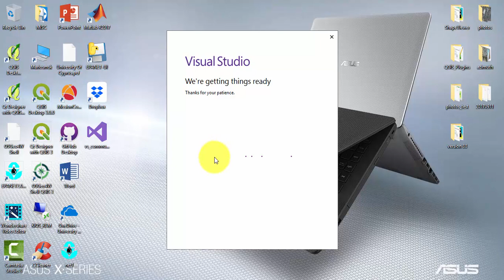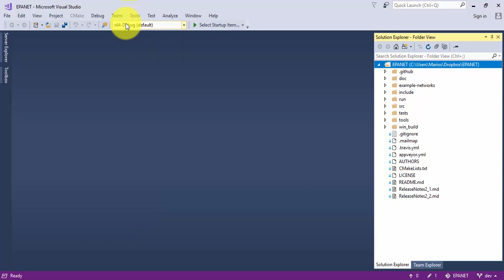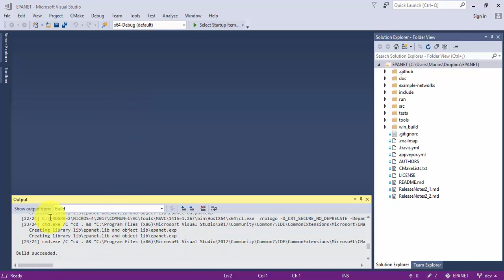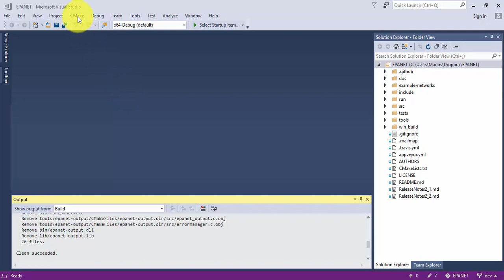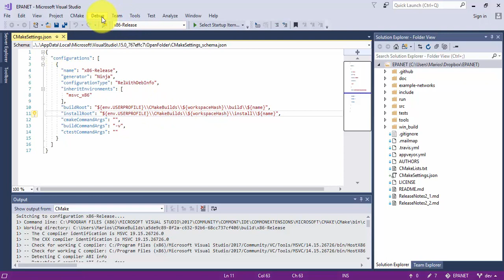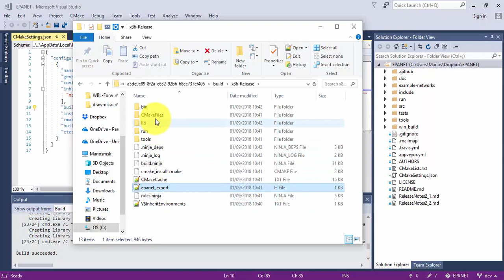Compile EPANET via Visual Studio 2017 /x86 /x64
Compile EPANET via Visual Studio 2017